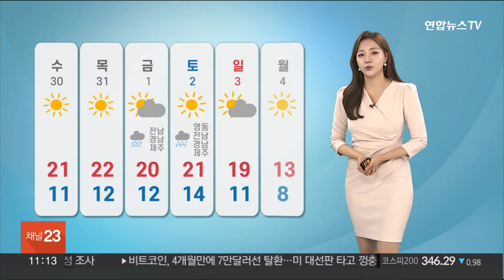[날씨톡톡] 깊어가는 가을…낮 20도 안팎 선선 / 연합뉴스TV (YonhapnewsTV)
[날씨톡톡] 깊어가는 가을…낮 20도 안팎 선선

화요일의 날씨톡톡입니다.

가을 색이 더욱 짙어지고 있죠.

이제 도심에서도 알록달록한 단풍이 물들기 시작했습니다.

오늘은 가수 바이브가 부른 '가을 타나 봐' 들으면서 시작하겠습니다.

먼저 SNS부터 함께 살펴보겠습니다.

"오늘 날씨도 꾸리꾸리, 언제쯤 맑아질까요?" 또 다른 분도 "요즘 날이 흐려서인지 계속 졸리네요!"라고 언급하셨습니다.

오늘도 전국의 하늘빛은 종일 흐리겠습니다.

또, 제주에는 오후까지 5~20mm가량의 비가 조금 내릴 텐데요.

특히, 제주와 남해안에는 순간 초속 15m 안팎의 강한 바람도 불어 주의가 필요합니다.

해상과 해안가 안전사고에도 유의하셔야겠습니다.

바다의 물결은 최고 3m 안팎으로 거세게 일겠습니다.

따라서, 동해상과 남해상, 제주도 해상 곳곳에는 풍랑특보가 발효 중이고요.

이들 해안가에는 강한 너울성 파도까지 유입되겠습니다.

오늘 낮 최고기온도 자세히 보시면, 서울 18도, 대전과 대구 20도, 전주 21도로 선선하겠습니다.

드디어 내일부터는 전국에 맑은 하늘 드러나겠습니다.

또, 일교차도 10도 안팎으로 크게 벌어지니까요.

들쑥날쑥한 기온 변화에 건강 잘 챙겨주셔야겠습니다.